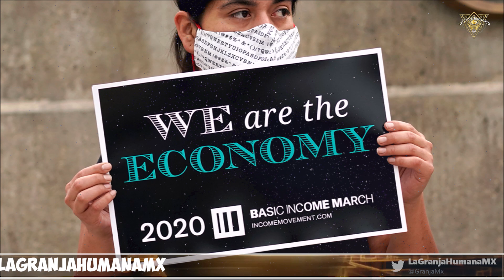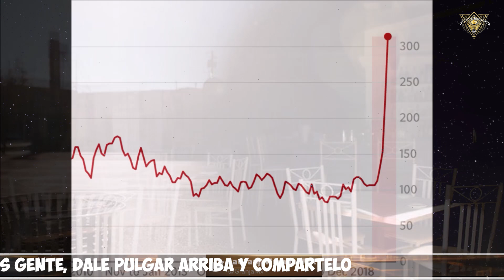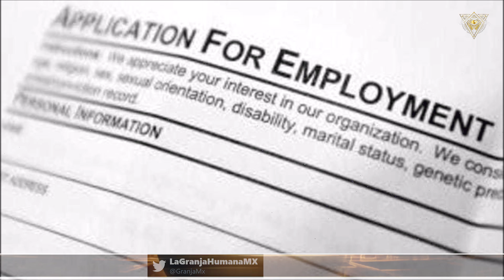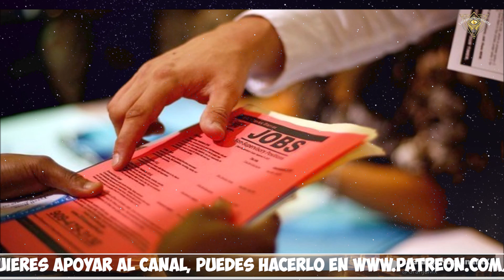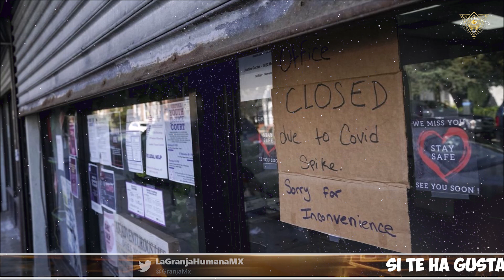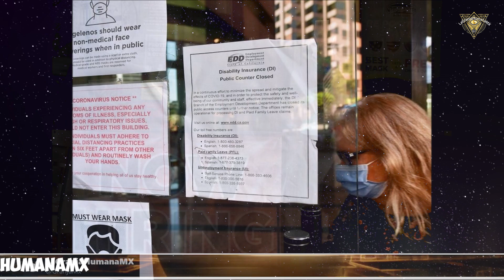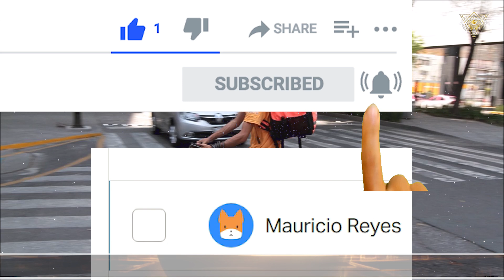Los sueños de toda una generación están desapareciendo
Los sueños de toda una generación se están esfumando en los jóvenes con toda la situación actual. Se esta precarizando el ingreso, el acceso a oportunidades y perspectivas de crecimiento. se les esta yendo el tiempo y la experiencia.

2.Si quieres que tus amigos disfruten también el video, compártelo en Facebook, Twitter o la red social que más te guste.